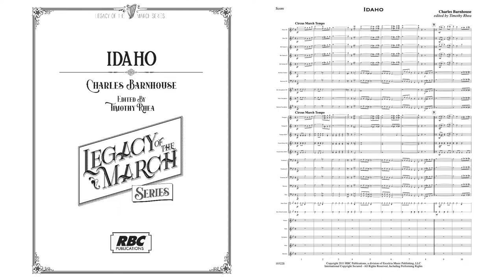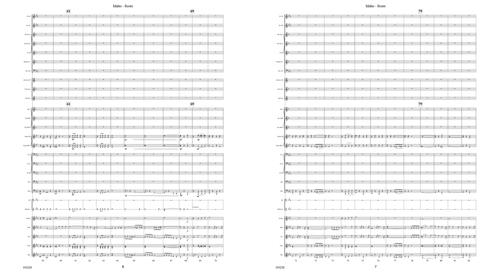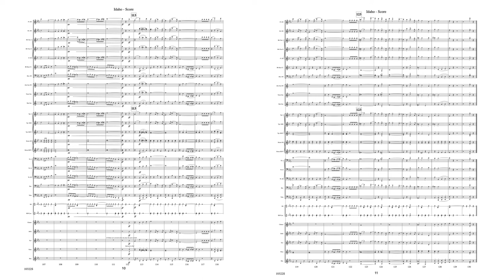Idaho - Charles Barnhouse - ed. by Timothy Rhea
Composed in 1907, Idaho is a fast paced circus march.  It represents one of about fifty marches composed by C.L. Barnhouse. In this particular arrangement, the opening of the trio has been assigned to the percussion section, as they are often overlooked as an important melodic contributor in many standard quickstep marches. This arrangement of Idaho was prepared by Dr. Timothy Rhea for the Texas A&M University Wind Symphony for their 2011 performance at the Texas Music Educators Association Clinic & Convention.

Copyright RBC Publications, a Division of Excelcia Music Publishing, LLC